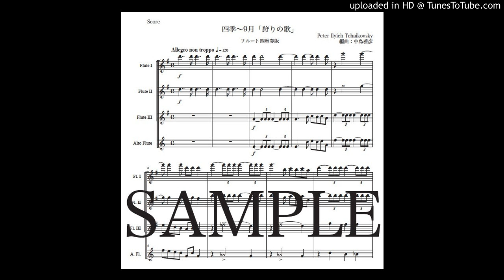チャイコフスキー「四季〜９月（狩りの歌）」フルート四重奏版（編曲：中島雅彦）